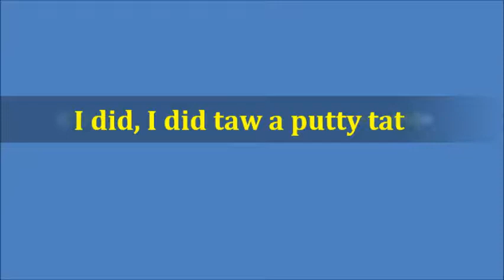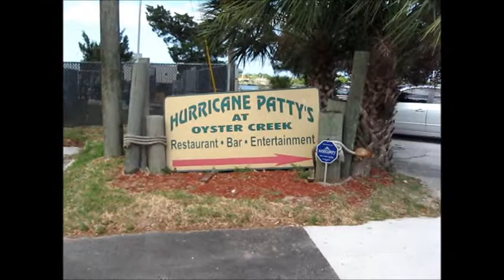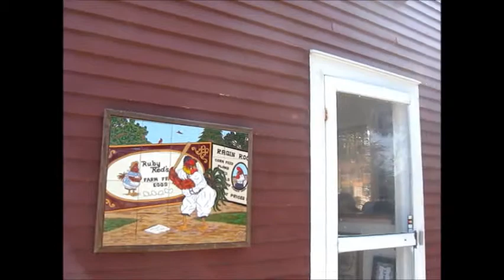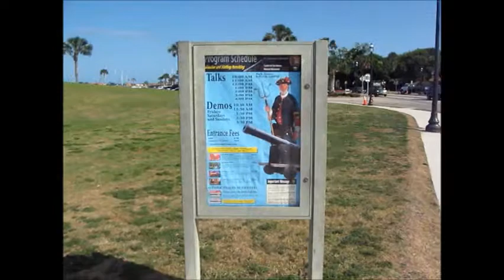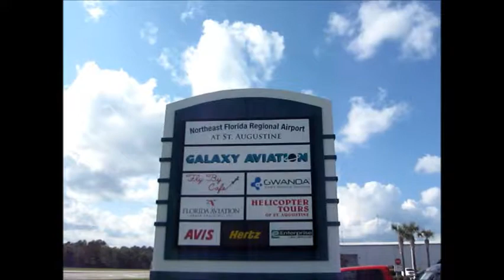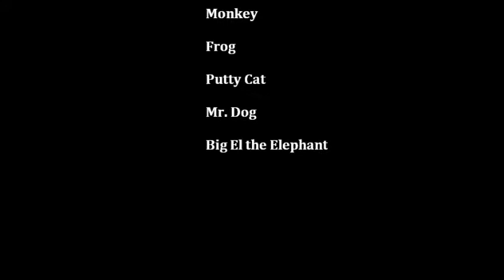Happy Birthday Clayton !!.wmv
Birthday Time !!